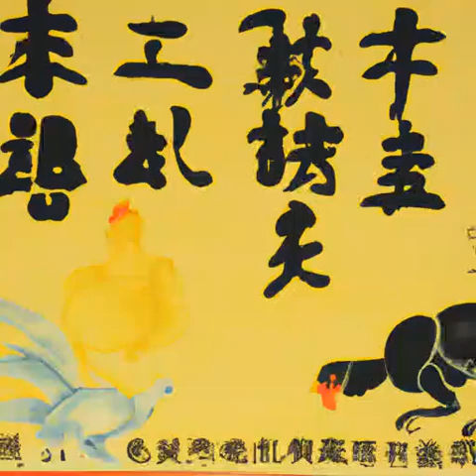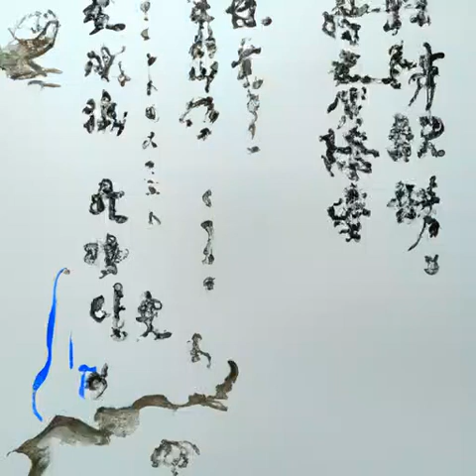第209章 开天排云镇沧海（第三卷-名动天下《乱世书》）